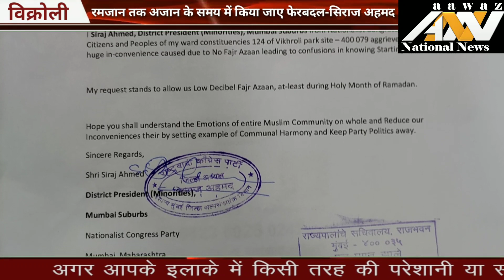अजान के समय मे हो फेरबदल टूट रहे गलत तरीके से रोज़ादारो के रोजे सिराज अहमद शासन प्रशासन के पास पहुंचे